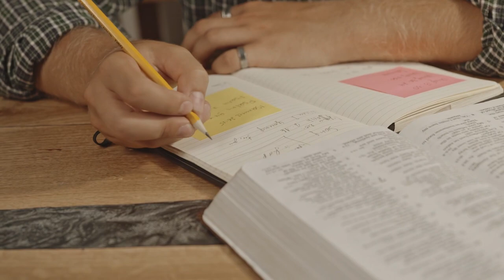10 PERROS mas Hermosos del Mundo 😍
Bienvenidos a Mascotas Asombrosas.

Si eres amante de los perros en este video encontrarás una lista de los 10 perros más hermosos del mundo.

Desde el majestuoso husky siberiano hasta el pequeño y elegante Pomerania, descubre la belleza física y singularidad de estas increíbles razas caninas.

Conoce sus características,  y curiosidades mientras te mostramos imágenes de cada uno de ellos.

No te pierdas esta lista que te hará querer tenerlos a todos. 😍

Si quieres conocer más sobre estas increíbles razas te dejamos este Video sobre: 10 Curiosidades de los Husky